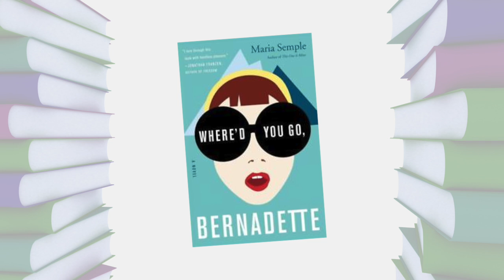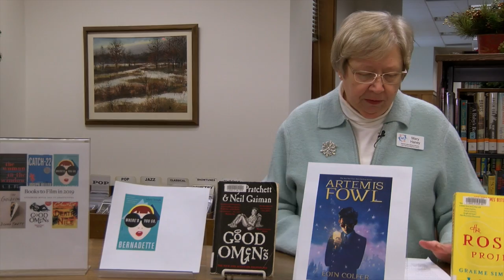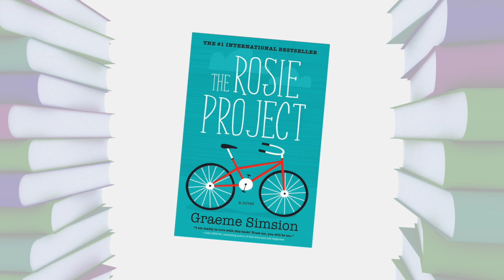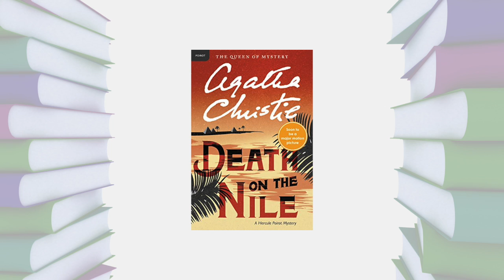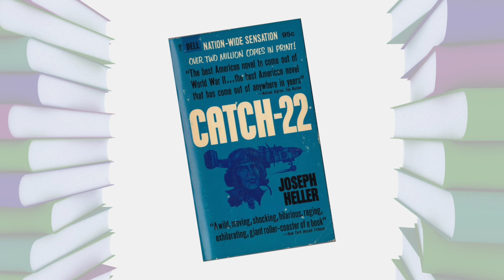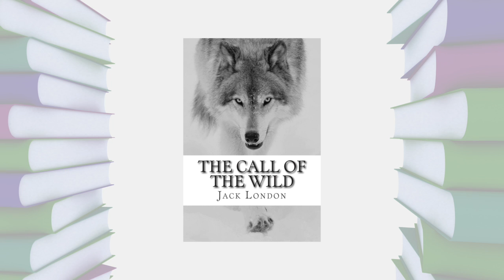Books to Movies